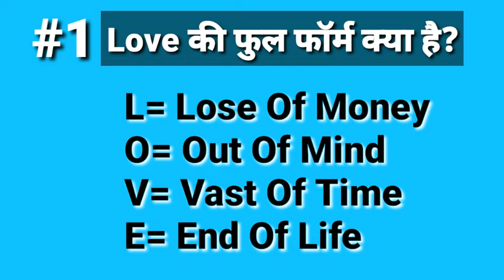Love full form | What is the full form of love | Love ki full form kya hai